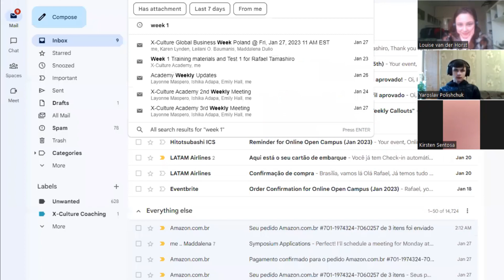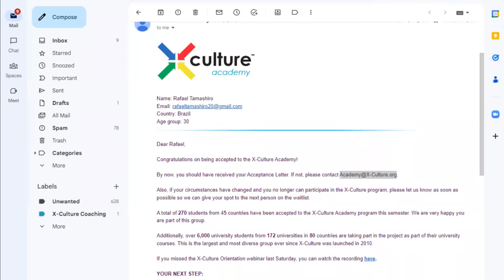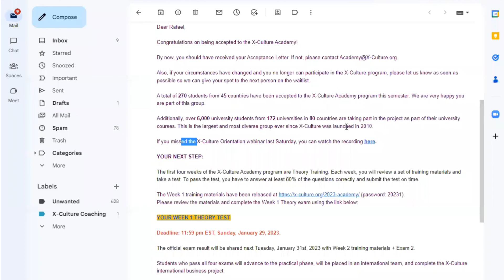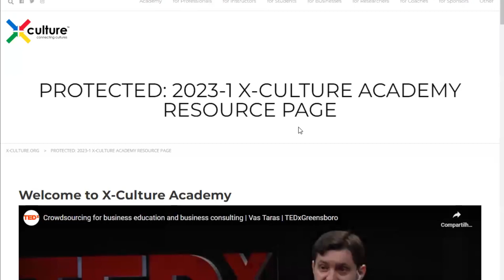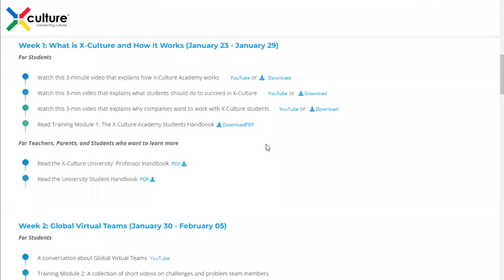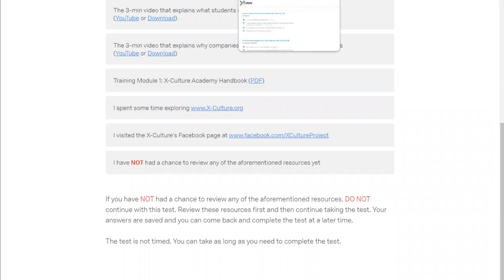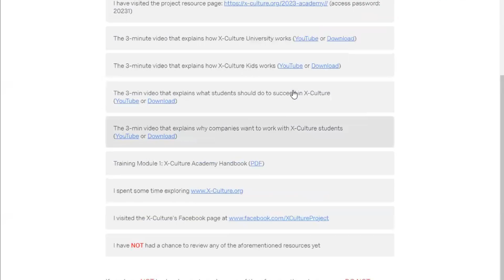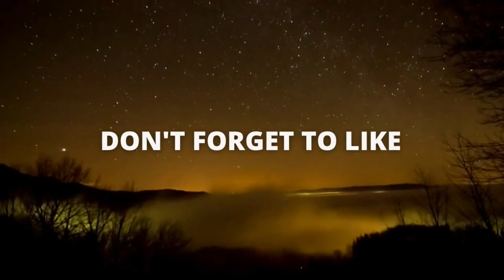2023-1 X-Culture Academy Q&A Session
On January 28th, we had our Q&A Session.
It was hosted by our Academy Coordinator Rafael Tamashiro and he did a step-by-step guide on where to find all the materials and exams, and answered all the questions! We also had time to meet some X-Culture students from all over the world!

Timestamps:
00:00:00 - Intro Video
00:00:30 - Program Update
00:02:30 - Training Materials and Exams
00:08:37 - Q&A
00:18:38 - Students' introduction
00:41:20 - Outro